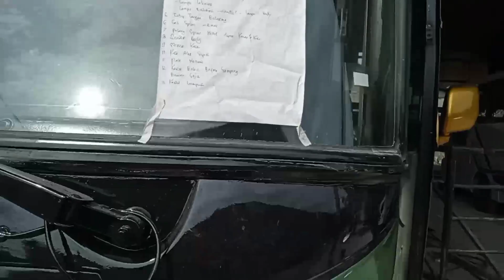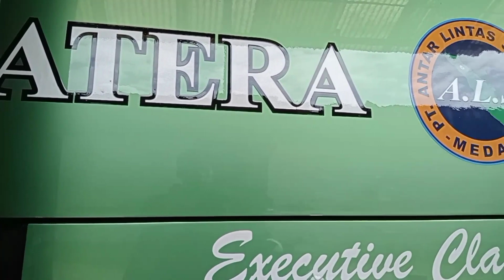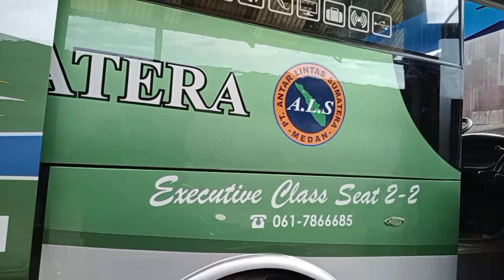PT ANTAR LINTAS SUMATERA ❓ Sedang dikebut pengerjaannya ALS 141 Mercedes Benz OH 1626 Luxobus ‼️